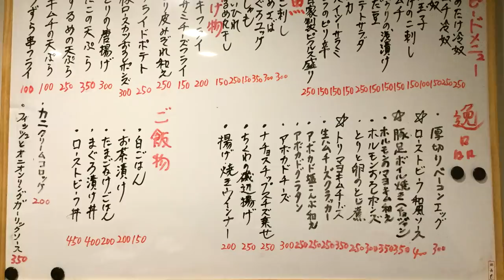京都 立飲み 友立ち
☆基本情報☆
住　所：京都市中京区河原町三条下る大黒町４６番地１
定休日：月曜日※但し月曜日が祝日の場合は火曜日休みになります。
営業時間：平日14:00～27:00、土日13:00～27:00
入り辛さ：★★☆☆☆（並）
食べログはこちら